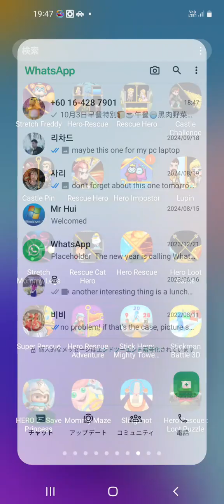Great Rescue Level 321 ➡️ 350 gameplay (iOS Android)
hello everybody! this is level 321 to 350 gameplay

some levels are different & mostly encore